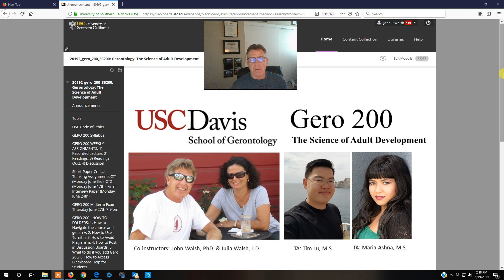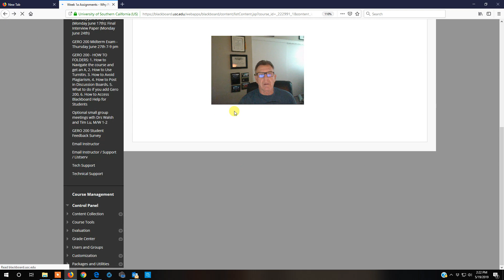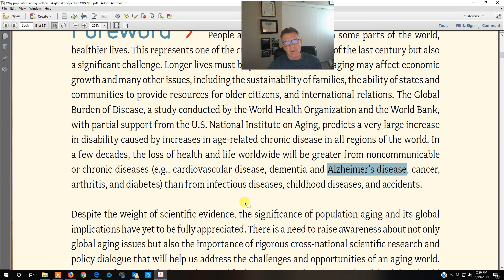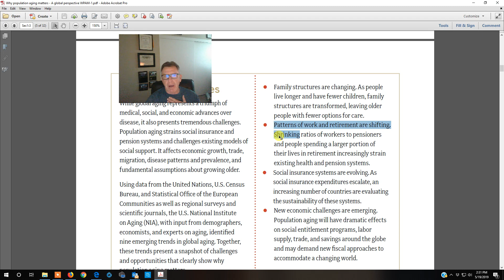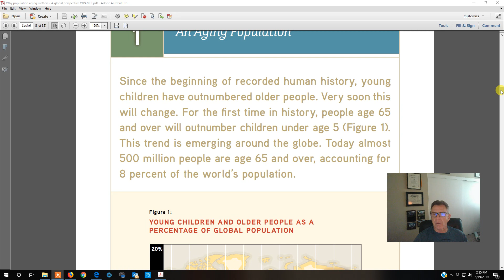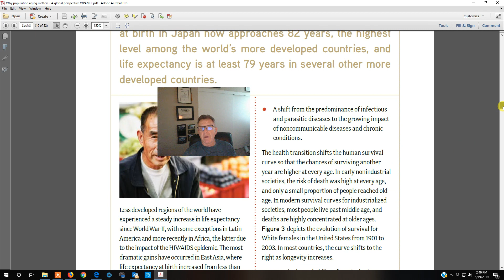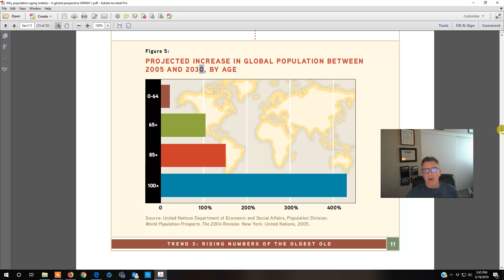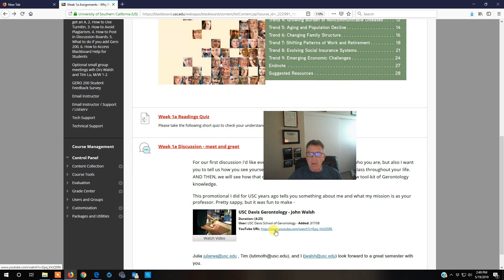1a why population aging matters forward to trend 5 ice video 20190519 141715